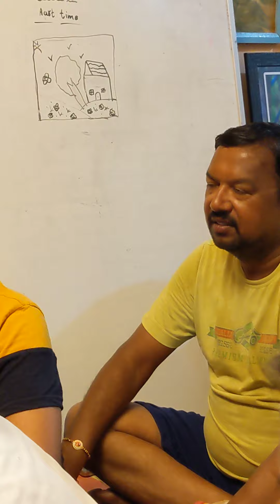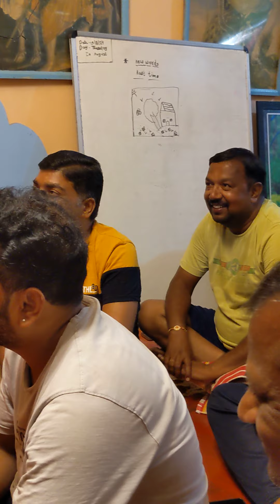ಯೋಗ ಅನ್ನೋದು ಕೇಳೋದಲ್ಲ, ನೋಡೋದಲ್ಲ, ಓದೋದೂ ಅಲ್ಲ, ಯೋಗವು ಮಾಡೋದು. ಮಾಡಿ ಅನುಭವಿಸೋದು.##